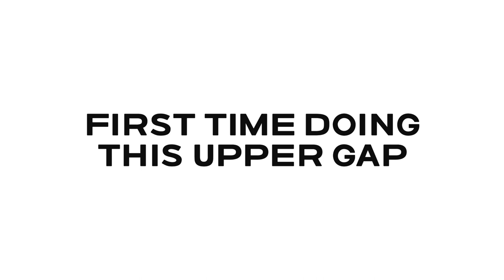Beacon Hill - Blast Off trail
upper section work.

first time doing the gap.

then tying it in together.